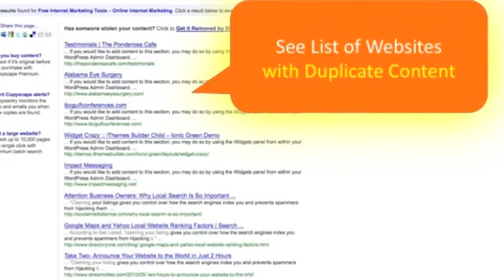Plagiarism Checker (Copyscape) - Starter Video.mov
Protect your website content. Copyscape offers a free plagiarism checker which lets you instantly discover if someone has copied your content.